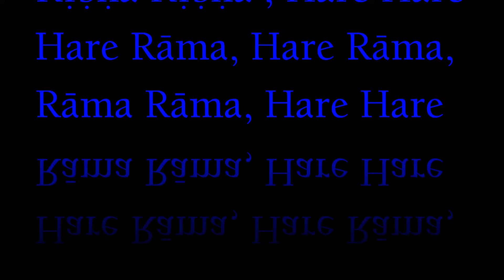ISKCON Scarborough- Damodarastakam - HG Rohinipriya das during a home program- 2017